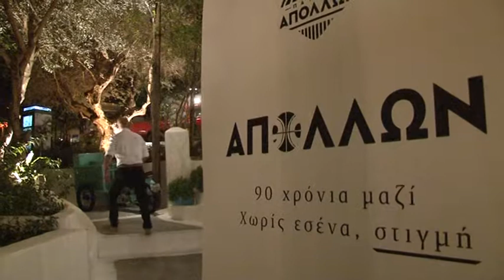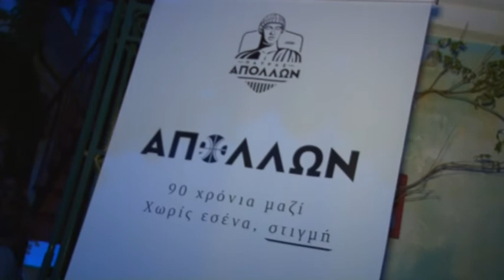Apollon 90 xronia Xarama